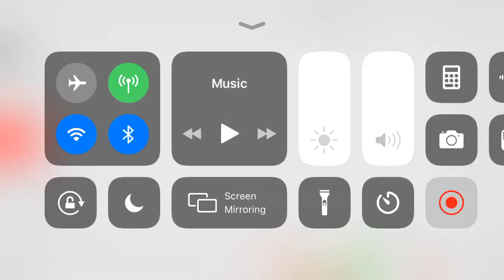B.U.T.T. Merge intro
I think whenever someone gets a lemonade they turn brown